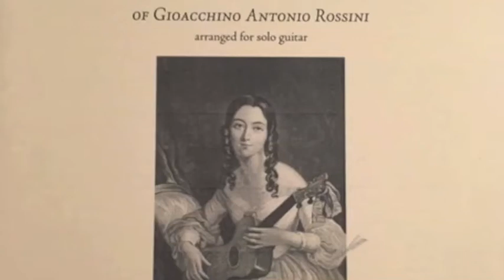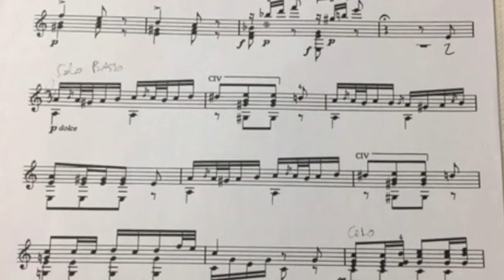Preghiera dal Mosè di Gioachino Rossini: Dal Tuo Stellato Soglio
Gioachino Rossini (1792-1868) trascrizione per chitarra sola di Luigi Picchianti (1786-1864). Chitarra Lacote (1830)
Luigi Verrini - Sacred Music for Guitar